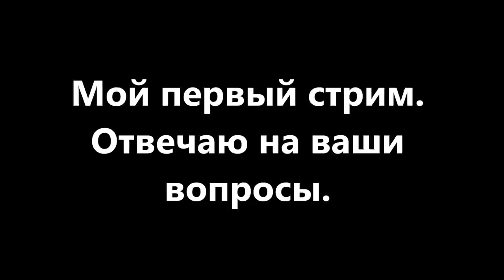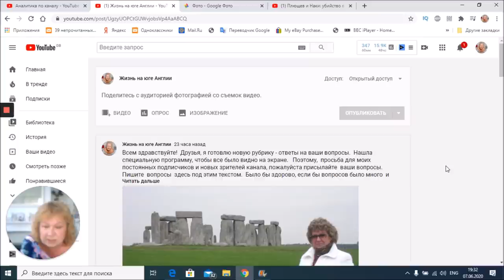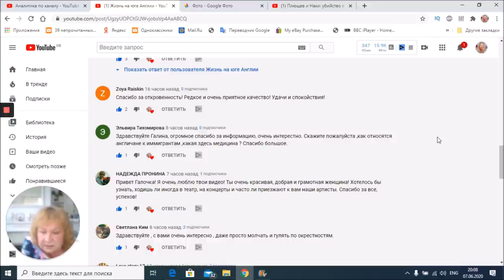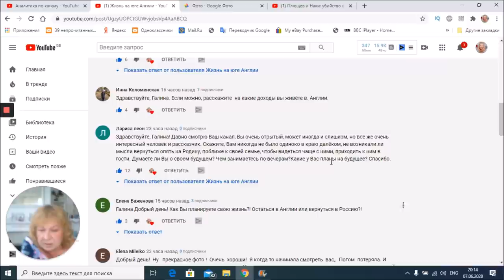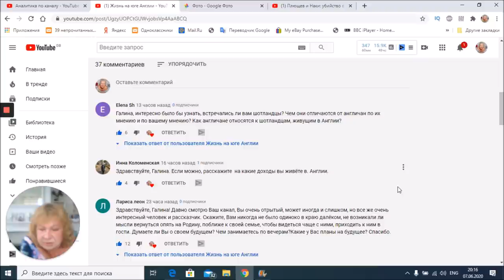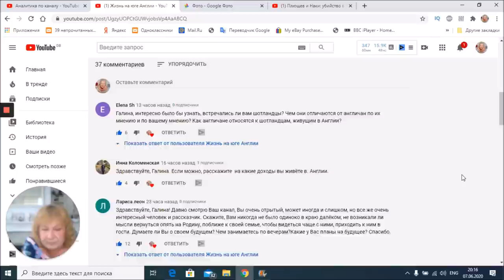МОЙ ПЕРВЫЙ СТРИМ. ОТВЕЧАЮ НА ВАШИ ВОПРОСЫ